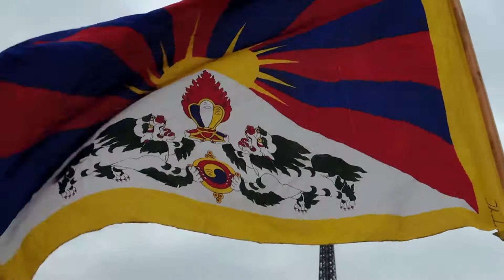tibetan uprising day in paris in 2016